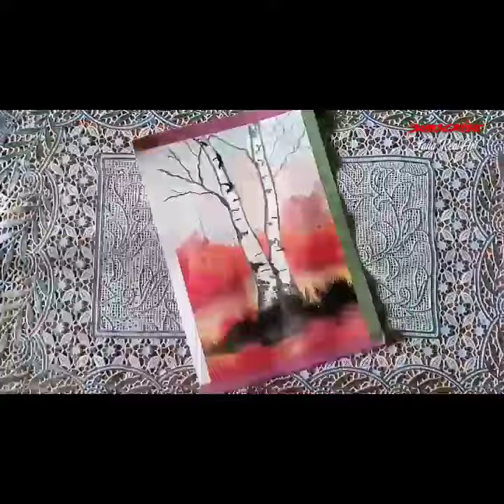Watercolor Tutorial | How to Paint with Watercolor Gouache | Trees Painting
Watercolor Tutorial | How to Paint with Watercolor | Trees Painting

Assalamu'alaikum Wr.Wb friends
I am Laila

Thanks for supporting my channel .. God bless your always my dear friends 🤲😍

Follow my art instagram 👉 laila_artsy